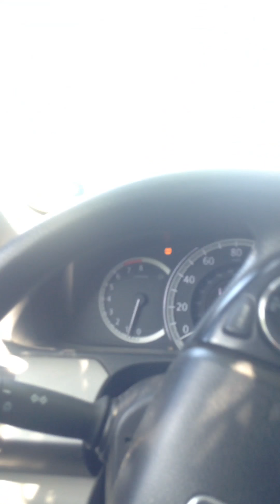4 de Julio 2017